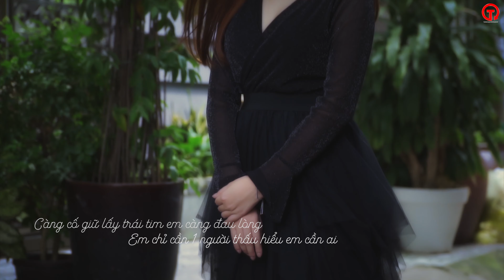Tự Làm Mình Đau - Mira Kiều My | OFFICIAL MUSIC VIDEO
▶ Nghe Độc Quyền AUDIO tại YingYang Media :
▶▶▶   CÔNG TY GIẢI TRÍ TƯỜNG QUÂN - CÔNG TY ĐÀO TẠO CA SĨ  - DIỄN VIÊN CHUYÊN NGHIỆP   ▶▶▶
 HÂN HẠNH ĐƯỢC LÀM VIỆC CÙNG QUÝ VỊ

▶ Web : tuongquanmedia.vn
▶ Nhận Sản Xuất ÂM NHẠC - MV - Phim Ca Nhạc - Phim Ngắn - Phim Quảng Cáo  Theo Yêu Cầu Dưới Mọi Hình Thức

Chúc mọi người nghe nhạc vui vẻ  nhớ LIKE,  ĐĂNG KÝ kênh và BẤM CHUÔNG  để xem những sản phẩm mới của các ca sĩ trong Công ty Giải Trí Tường Quân  nhé !
Song : Tự Làm Mình Đau
Composer : Thiện Ngôn
Singer : Mira Kiều My
bản quyền : Tường Quân Media

Em phải quen cuộc sống mình em
Phải quen với sự cô đơn
và quen rằng anh đã không còn như trước
Nhưng tại sao nước mắt vẫn rớt
Có lẽ em lại nhớ đến,nhớ những kỉ niệm
Của chung ta thật đẹp

Những ngày tháng ở bên cạnh nhau
Chúng ta chuyện trò đêm thâu
Bàn tay vẫn nắm và nghe từng hơi ấm
Nhưng giờ tim của e mệt lắm
Bỡi bên anh giờ vô tâm
Càng cố giữ lấy trái tim em càng đau lòng
Đk:
Em chỉ cần 1 người thấu hiểu em cần ai
Nhưng sao người vô tâm đến mức không nhận ra.
Lúc em cần anh nhất thì anh buông tay lặng lẽ
Em phải tự mình lau nước mắt một mình em
Khóc trong lòng không nói chỉ khiến tim buồn thêm
Yêu 1 người không yêu chẳng khác chi tự làm mình đau lòng
Coda:khoảng cách mình dần dần xa nhau,vết thương lòng ngày càng thêm sâu,đêm từng đêm cô đơn chỉ mình e thấu.

• ► VIDEO là sản phẩm của Công Ty Giải Trí Tường Quân sản xuất và phát hành  yêu cầu không REUP dưới mọi hình thức.
►Kênh âm nhạc chính thức của Công ty Giải Trí Tường Quân.